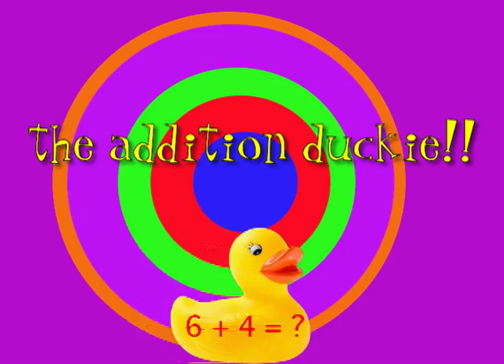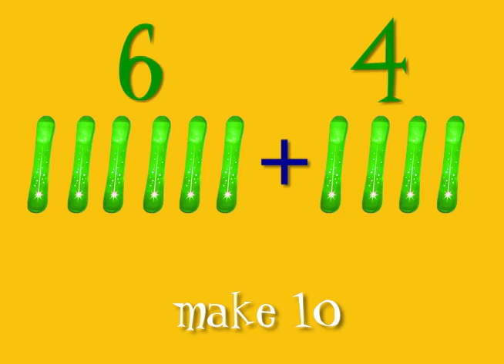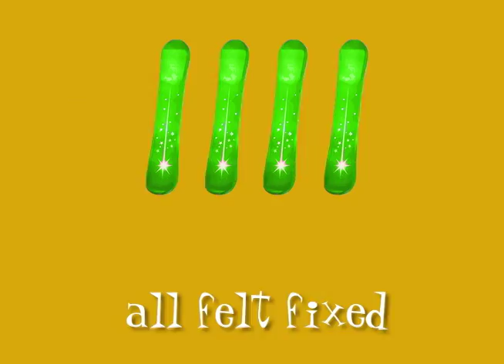Adding to Ten: 6 + 4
Another  'ways to make ten' math song-
Students benefit from learning all the ways to make ten.
Let your students do a 6 + 4 ydance to this  one!.